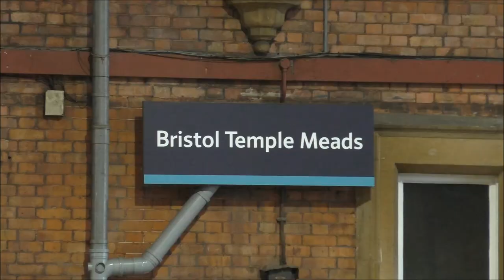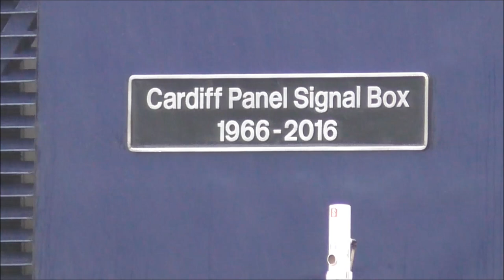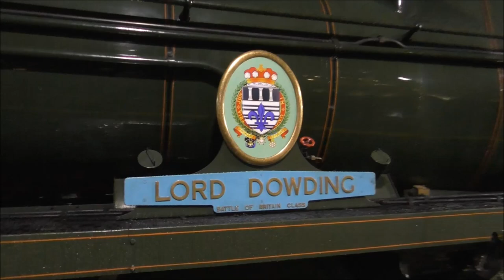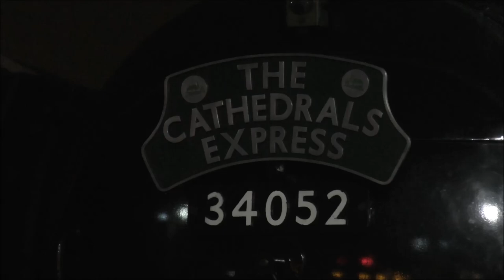34052 Lord Dowding on The Cathedrals Express at Bristol TM December 10th 2016